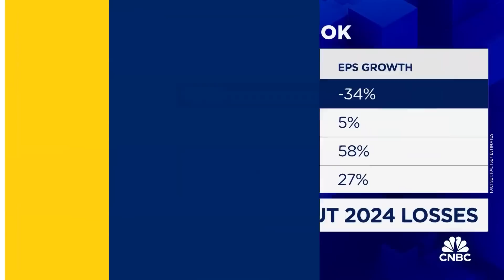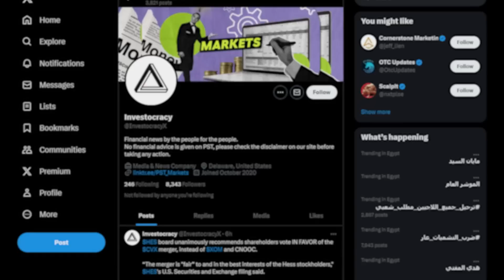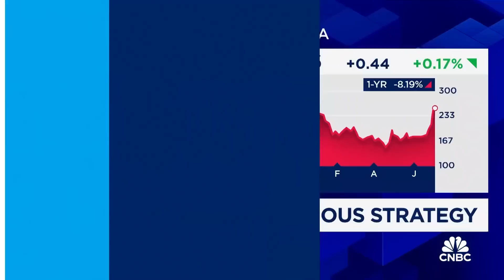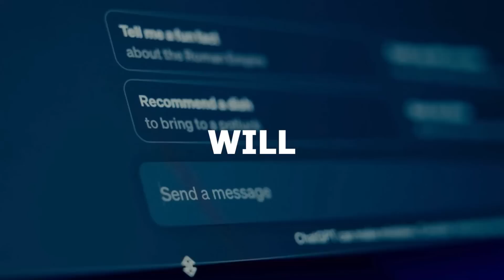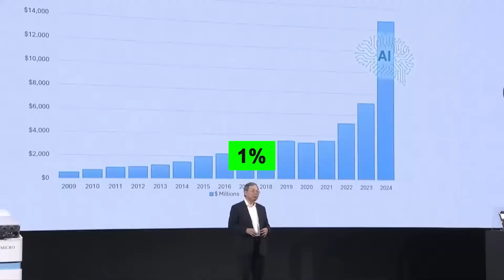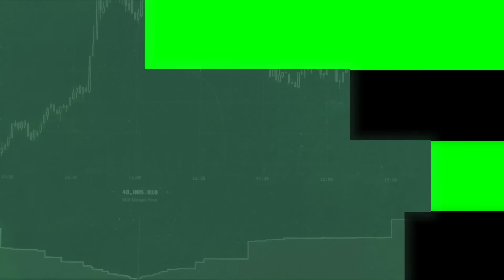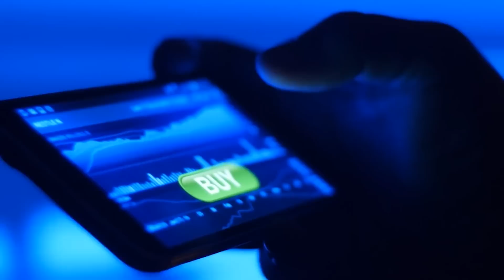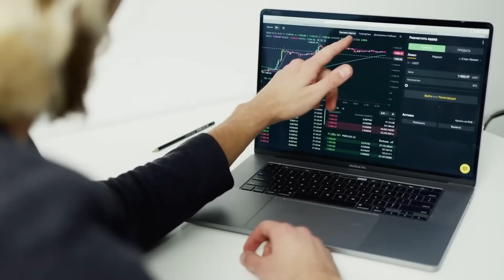INCREDIBLE NEWS: Tesla, Nvidia, Dell & Supermicro TEAM UP!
Dell Stock News (DELL)

Just recently, it has been reported that tech giants Dell and Supermicro are using 350,000 Nvidia GPUs to collaborate together to build Elon Musk’s new revolutionary Tesla supercomputer; a work of innovation that will absolutely help unlock massive AI potential for the startup company.

Number 1 channel to stay updated on everything to do with Nvidia Stock (NVDA) and your Nvidia shares. We keep you well informed on Nvidia news, Nvidia price predictions, Nvidia Stock Financials and Nvidia stock analysis.

Number 1 channel to stay updated on everything to do with Super Micro Computer Stock (SMCI) and your Super Micro Computer shares. We keep you well informed on Super Micro Computer news, Super Micro Computer price predictions, Super Micro Computer Stock Financials and Super Micro Computer stock analysis.

Number 1 channel to stay updated on everything to do with Tesla Stock (TSLA) and your Tesla shares. We keep you well informed on Elon Musk, Tesla news, Tesla price predictions, Tesla Stock Financials and Tesla stock analysis.